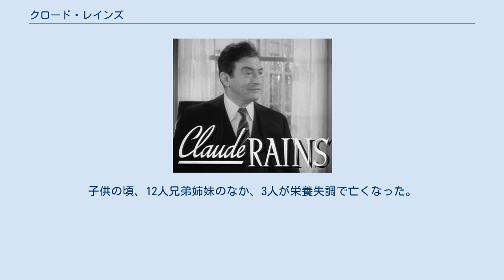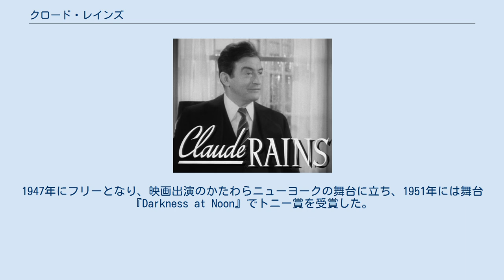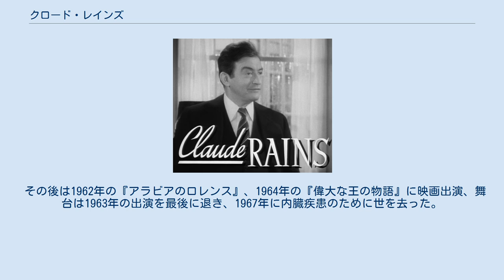クロード・レインズ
クロード・レインズ（Claude Rains, 1889年11月10日 - 1967年5月30日）はイギリス出身の俳優。
本名はWilliam Claude Rains。
 ロンドンのスラム街だったクラパム（Clapham, 現ランベス区）生まれ、近隣キャンバーウェル(Camberwell) 界隈育ち。
自らの出自に関しては"テムズ川の辺地" (The wrong side of the river Thames) と口にしていた。
父親は俳優のフレデリック・ウィリアム・レインズ。
子供の頃、12人兄弟姉妹のなか、3人が栄養失調で亡くなった。
10歳でロンドンの舞台『Nell of Old Drury』にエキストラとして出演したことから俳優を志し、俳優の呼び出し係となる。
学校を辞め、新聞配達や路上教会聖歌隊に加わり生計費を家に入れていた。
1911年にヘイマーケットで端役として初舞台を踏む。
 その後、舞台監督として『青い鳥』のオーストラリア巡業に参加、1914年から一年間、メルボルン、シドニーを回り、自身も時折舞台に出演する。
帰国後は折からの第一次世界大戦のためイギリス陸軍に従軍、その際、戦闘中に敵の毒ガス攻撃により片目を失明する不幸にあう。
 1919年に除隊、シェフィールドの劇団を経てロンドンの舞台に立ち、働きながら王立演劇学校に学び、この頃にジョン・ギールグッドやローレンス・オリヴィエと知遇を得る。
1920年にサイレント映画に出演、1926年には当時の妻だった女優のビアトリクス・トムソンを伴いニューヨークに行き、妻が主役で彼が端役として夫妻で舞台出演する。
 しかしこのアメリカ巡業で実力が認められ、1928年にブロードウェイに主役として出演。
1933年にボリス・カーロフの代役として映画『透明人間』に主役の透明人間役として出演。
透明ゆえにレインズの顔はスクリーンには出てこなかったが、映画が大当たりし、これによりレインズの名も一躍有名となる。
その後ブロードウェイに一度戻るも、ハリウッドに呼ばれ、1934年に『情熱なき犯罪』に殺人に手を染める辣腕弁護士役で主演、本格的な映画俳優としてのキャリアがスタートする。
 1935年にワーナー・ブラザースと長期契約、以来個性の強い演技で、準主役ながらも常に主役をも食ってしまうような存在感で人気を得てきた。
1939年に『スミス都へ行く』のラストには改心する汚職議員役でアカデミー助演男優賞にノミネート、1943年に『カサブランカ』で要領のいい粋な警察署長役で二度目のノミネート、1945年の『愛の終幕』、1946年の『汚名』でも同賞にノミネートされたが、一度も受賞には至らなかった。
他にも1943年にはリメイク版『オペラの怪人』のタイトル・ロールの怪人役で一時的にユニバーサル・ピクチャーズの映画に出演した。
 第二次世界大戦後はジョージ・バーナード・ショー自らが脚色した歴史喜劇『シーザーとクレオパトラ』でクレオパトラ役のヴィヴィアン・リー相手にジュリアス・シーザー役で主演。
1947年にフリーとなり、映画出演のかたわらニューヨークの舞台に立ち、1951年には舞台『Darkness at Noon』でトニー賞を受賞した。
 変わったところでは、1961年にグレン・グールドの演奏でリヒャルト・シュトラウスの『イノック・アーデン』を録音している。
 その後は1962年の『アラビアのロレンス』、1964年の『偉大な王の物語』に映画出演、舞台は1963年の出演を最後に退き、1967年に内臓疾患のために世を去った。
生涯で結婚は7回、4人目の妻との間に一女をもうけた。